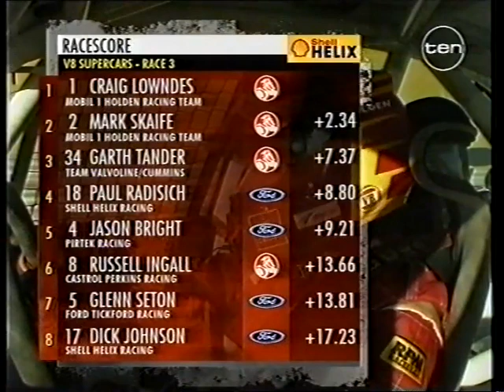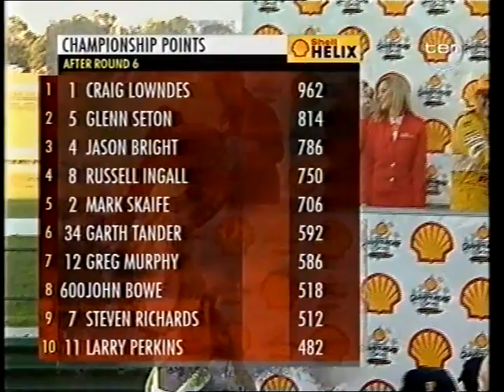1999 V8 Supercars Championship - Round 6 (Sandown), Race 3 [2/2]